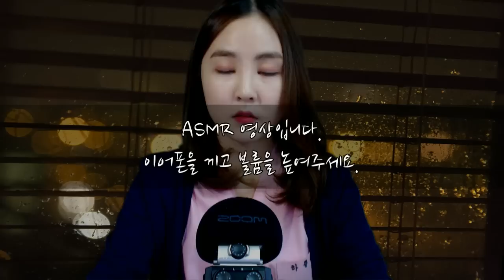KOREAN한국어ASMR｜치과 전화 상담 롤플레이｜Voice on the phone & office sounds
전화 통화 소리 그리고 사무실 같은 데서 들을 수 있는 소리들 넣었어요.
항상 여러분이 전화소리 좋다고 따로 만들어달라고 많이 말씀하셨는데
드디어 올립니다.
사실 그동안 몇 번 촬영 했었는데 다 실패해서 버렸어요 ㅠ
이제라도 올리게되어 기쁩니다 ㅠㅠ
여러분 설 연휴에 맛난 거 많이 많이 드세요♥

공지 NOTICE

2.영상에서 사용한 이것저것에 관한 정보

·틴트: 토니모리 shocking lip 02 레드쇼킹

·쉐도우: 토니모리 아이톤 싱글 섀도우 G07 플로럴틴팅

·라임 브이 콜라겐 앰플 쿠션 10호 로즈베이지

·쉐딩: 토니모리 크리스탈 블러셔 07호 브론징 브라운

·아이브로우: 토니모리 이지터치 케익 아이브로우 01 내추럴 브라운

·컨실러: 닥터자르트 Ctrl-A Spot cover

3.아프리카 방송
·수~일 밤 12시~ asmr 녹화 현장 생방송
 (방송 안 할시에는 방송국 공지게시판을 참고하세요)

4.장비
· mic : zoom h6 (구입처: 아마존 닷컴)
· camera : logitech c920 (11번가)

5.